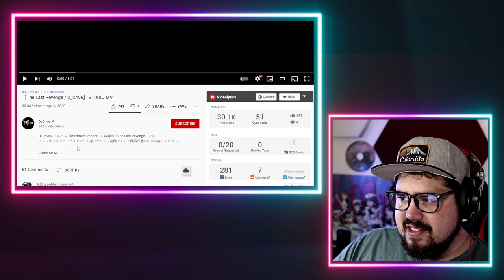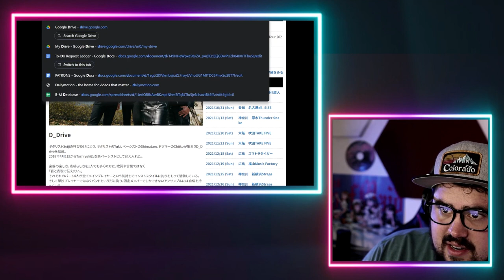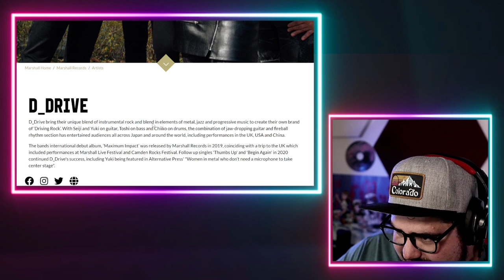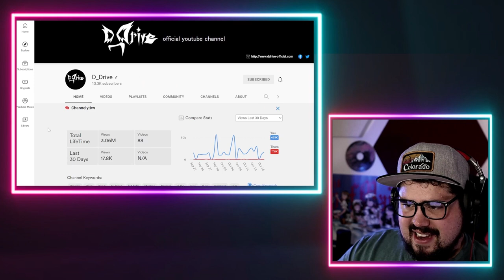AMAZING INSTRUMENTAL PROG ROCK! D_Drive 'The Last Revenge' | Musician Reaction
Musician reacts to instrumental prog rockers, D_Drive performing 'The Last Revenge'.
SUBMIT INSTANT REACTION REQUEST, IN DEPTH ANALYSIS OR ONE MAN BAND COVERS

Mailing Address:
Wave Potter

Vladimir Chupin
Matt Horstman
Faye L.
Rahim Rahmat
Rabbi Rabbs
Glen Kelley
Ma3stro78
Mark Zima
Michael Gehrman
Lawrence Flower
Faye L.
Byron Butterfield
Elf-Inflicted
Rene Gerstbauer
David Goren
Adam Pearlman
Grady
K C
Aaron Fritts
Jonas S
Glen Black
Glen Srigley
Dean F
Darren Taylor
Matt Heaffy
Steven Hoeltzel
BadLlama
Karim El Nour
Lewis Smith
David Cook
Vero
Matt TW
Drogon R
Zachary McLaughlin
Mack Lundy
Donald Kaake
Gizmotis
Eric Norton
Hiro Evrybear
Bob McSwigan
Ali Cameron
Ron E
Daniel Morgan
Gregg Humphrey
Roy Russell
Lowell Scott
Frantisek Filipcik
Ingvar Tornberg
Jamie Stout
Philip Matin
Andres
Leslie Knope